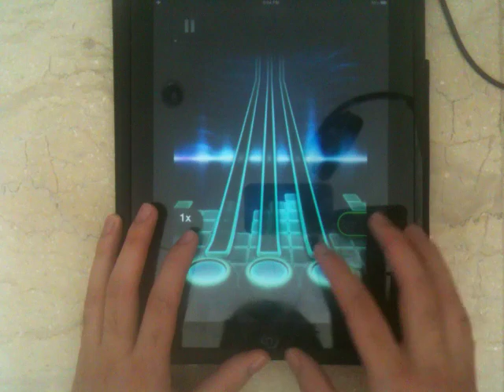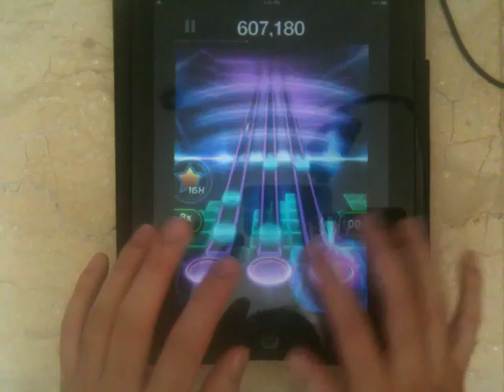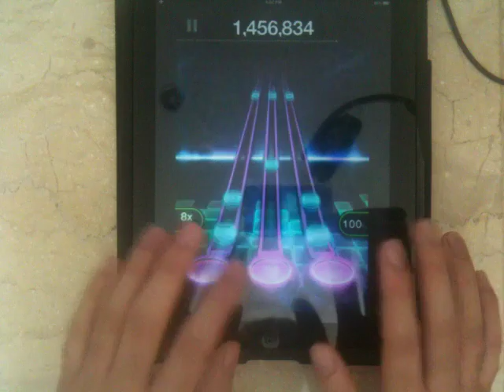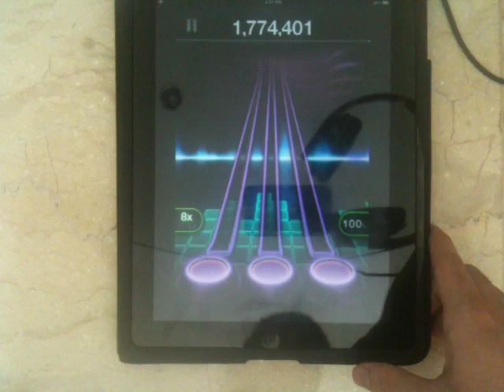Jesse Macht & The Buffalo Fight - Hey Annie (TTR Tour)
Album: Where Is Lerone Kamara
Genre: Rock
Album Release: Oct 01, 2011
Label: Jesse Macht